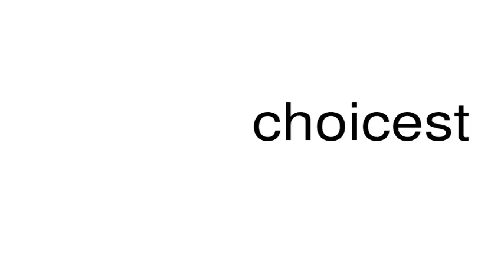How to pronounce choicest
This is a satire channel. This is a satire channel. How to pronounce the word choicest.